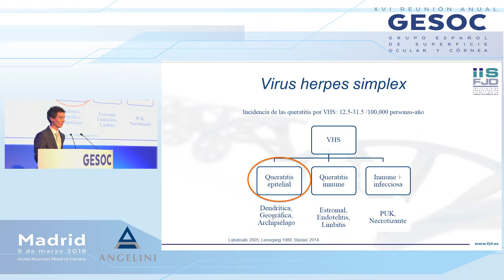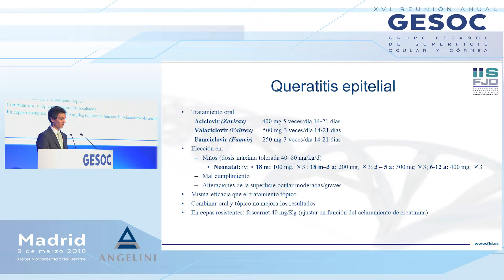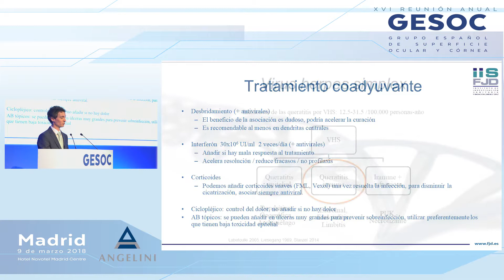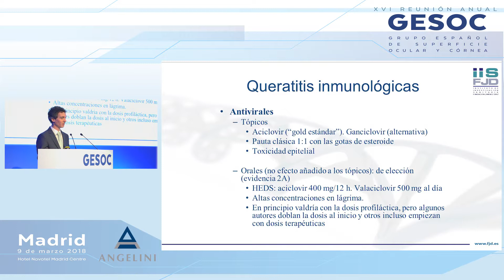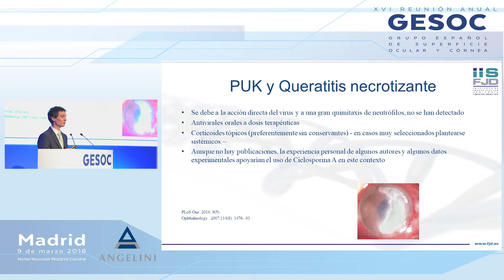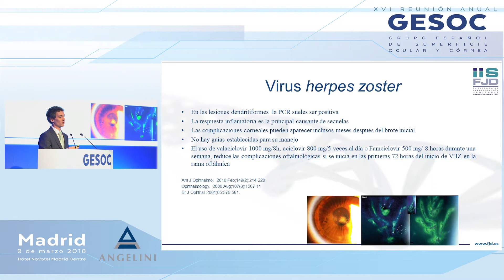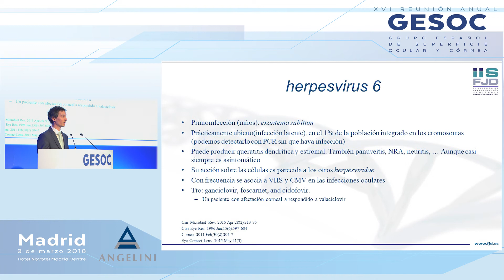Tratamiento médico de las queratitis herpéticas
Presentación del Dr. Nicolás Alejandre en la XVI Reunión Anual de GESOC